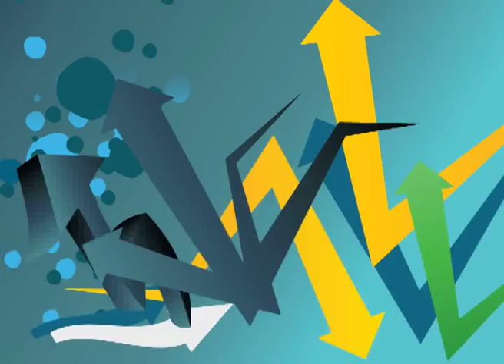Un căţel furăcios